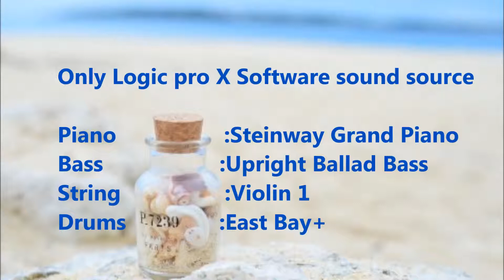Stillness And Motion / 静と動 【Short Jazz】【BGM】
・The start is calm. A tempo improves in the latter.
・出だしは穏やか、後半テンポアップするピアノ曲です。